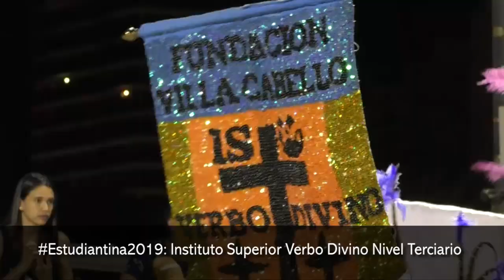Instituto Superior Verbo Divino Nivel Terciario